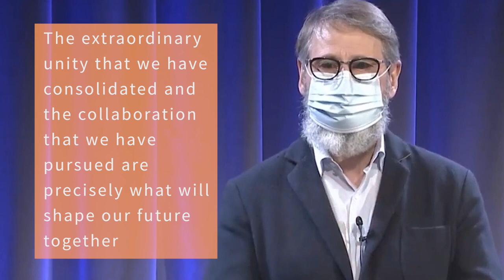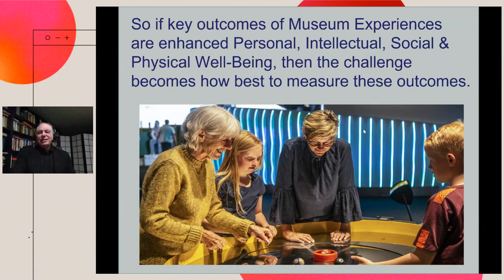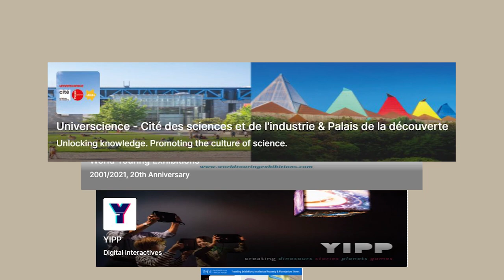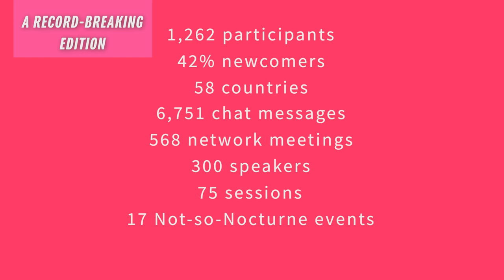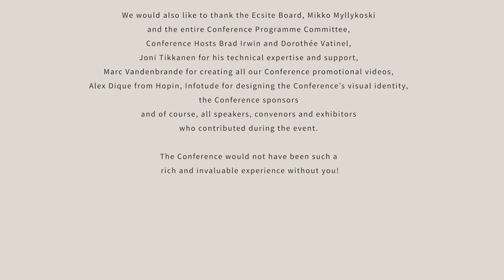Ecsite2021 - wrap-up video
The 2021 Ecsite Online Conference took place on 9-11 June and was attended by over 1,200 participants from 58 countries. Find out more about Europe's largest science engagement conference by watching this short summary video.

Video credit: Marc Vandenbrande.